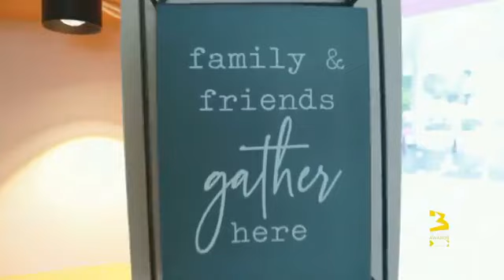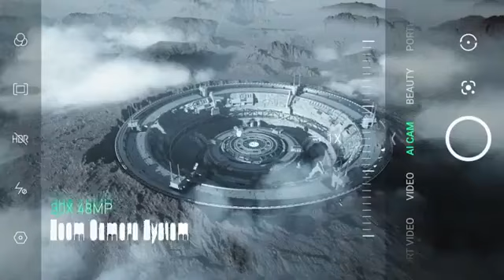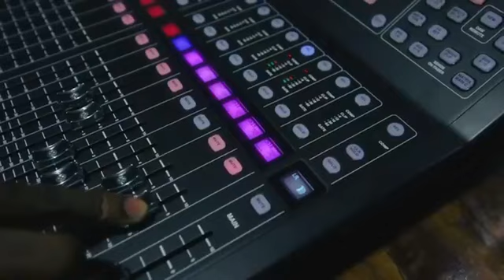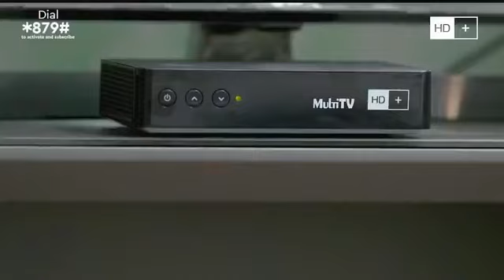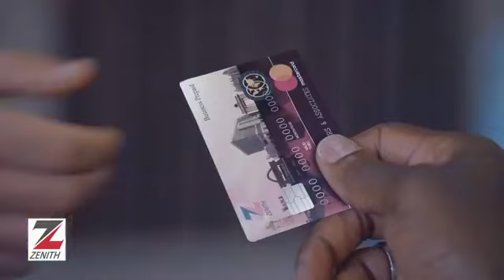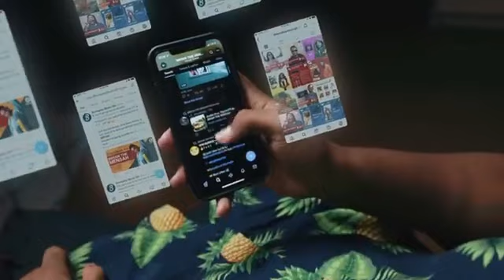3 Music Awards 2022 | Part 1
List of winners

NEXT RATED ACT OF THE YEAR
Chief One

AFROBEATS/AFROPOP SONG OF THE YEAR
Fameye – Praise

AFROBEATS/AFROPOP ACT OF THE YEAR
KiDi

VIRAL SONG OF THE YEAR
Na Today – Okese1

BEST MALE VOCAL PERFORMANCE
KiDi

BEST FEMALE VOCAL PERFORMANCE
MzVee – Coming Home

GOSPEL ACT OF THE YEAR
Celestine Donkor

DIGITAL ACT OF THE YEAR
KiDi

FAN ARMY OF THE YEAR
Loyal Fans of Daddy Lumba

BEST DJ OF THE YEAR
DJ Faculty

BREAKTHROUGH ACT OF THE YEAR
Black Sherif

GROUP OF THE YEAR
R2Bees

HIP HOP SONG OF THE YEAR
Second Sermon – Black Sherif

AFRICAN SONG OF THE YEAR
Essence by WizKid

HIGHLIFE SONG OF THE YEAR

HIPLIFE SONG OF THE YEAR
Happy Day – Sarkodie

GOSPEL SONG OF THE YEAR
Ote Me Mu – Ohemaa Mercy

HIGHLIFE ACT OF THE YEAR

HIPLIFE/HIPHOP ACT OF THE YEAR
Black Sherif

RAPPER OF THE YEAR
Amerado

PRODUCER OF THE YEAR
MOGBeatz

REGGAE/DANCEHALL SONG OF THE YEAR
Touch It by KiDi

REGGAE/DANCEHALL ACT OF THE YEAR
Stonebwoy

Rollies and Cigars – Sarkodie

Golden Boy – KiDi

EP OF THE YEAR
Patience EP – Amerado

PERFORMER OF THE YEAR
Epixode – VGMA Experience concert

BEST ALTERNATIVE ACT OF THE YEAR
Amaarae – Sad Girls love Money

MUSIC LEGENDS AWARDS
Nana Ampadu

ARTISTE OF THE YEAR
KiDi